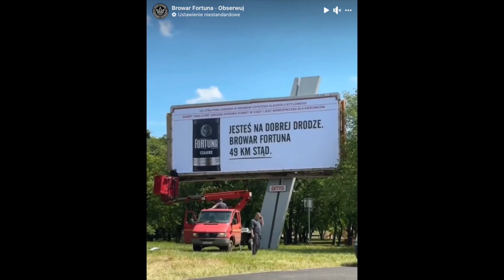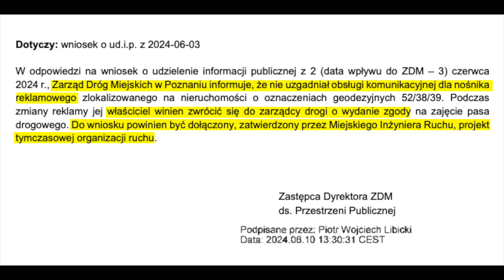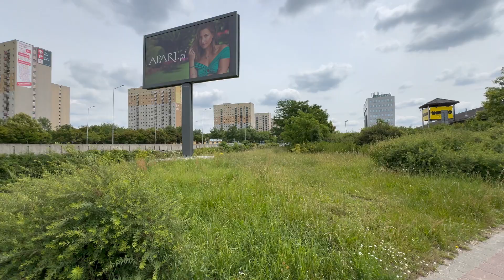Solidarnosci Mieszka MTP reklama (Poznań) 06 2024